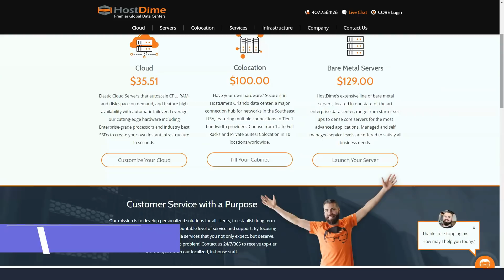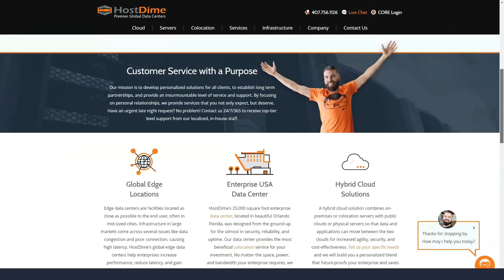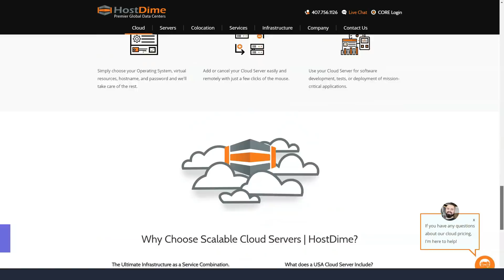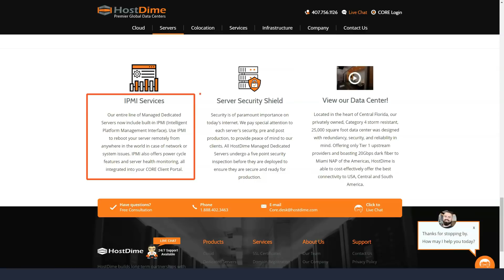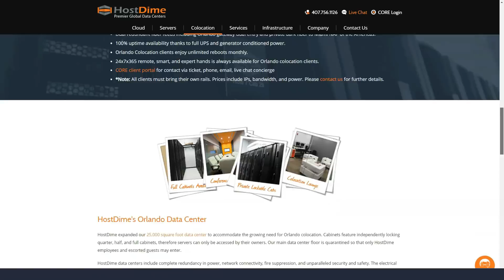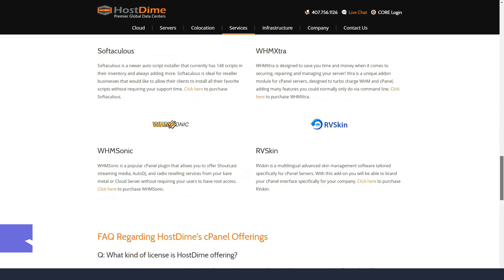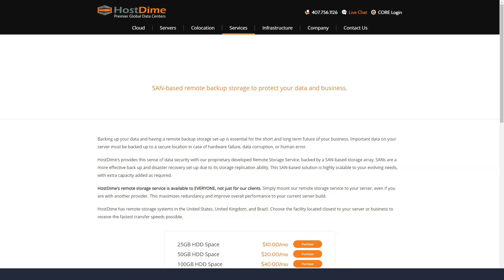Cheap Web Hosting For Beginners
How to Find Cheap Web Hosting
HostDime is a top-notch web hosting provider in the United States with network and data center infrastructure worldwide. They can handle everything a more significant business needs with scale, but for a smaller business, it may be unnecessary.
HostDime currently offers a wide range of plans, including cloud hosting, managed VPS hosting, managed dedicated servers, and colocation services.
Describing their support service is unparalleled; they have created a mascot called Alex HostDime, also called HD Alex, which is meant to express their passionate commitment to customer service and support provided around the world. Accordingly, HD Alex takes the form of a cartoonish all-knowing young man wearing glasses and with a silhouette of his face printed on his T-shirt, creating an image of confidence.